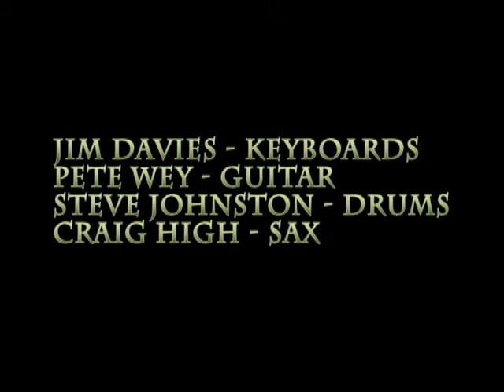The Intemperance Four 3-2-19 Pt 2